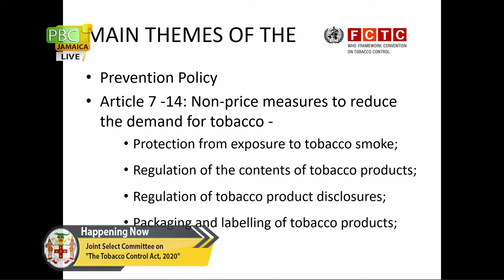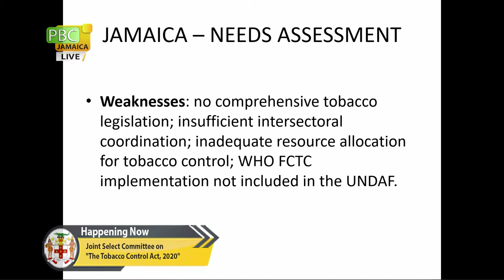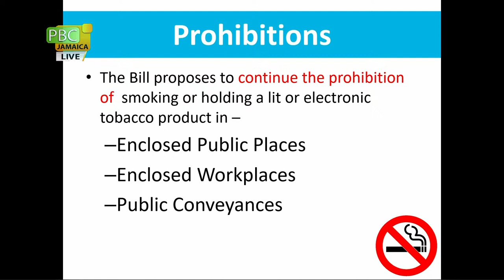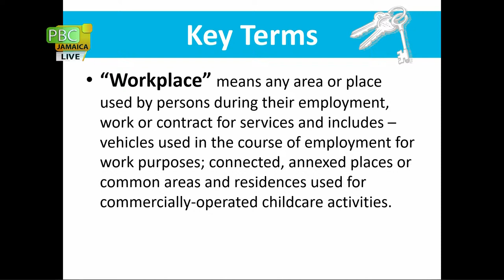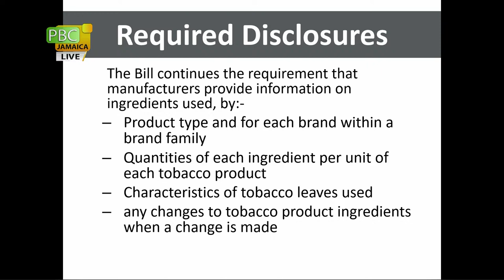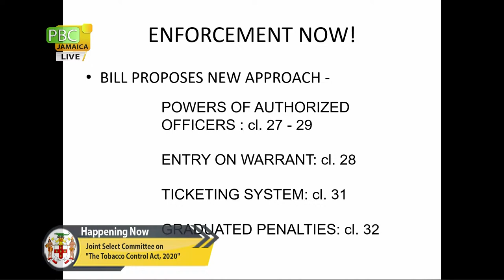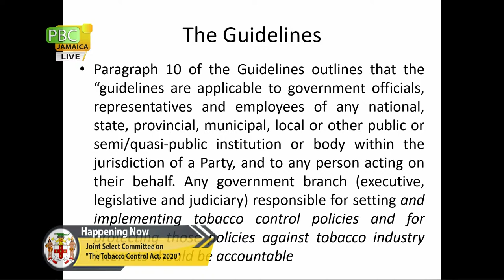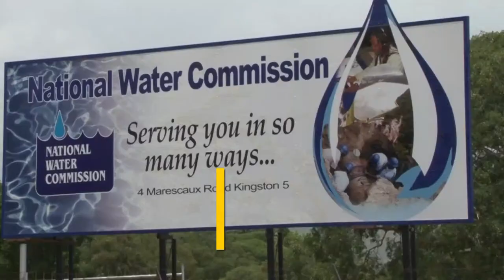Joint Select Committee on The Tobacco Control Act, 2020 - March 17, 2021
Presentation from the Ministry of Health and Wellness on the provisions of the Tobacco Control Bill